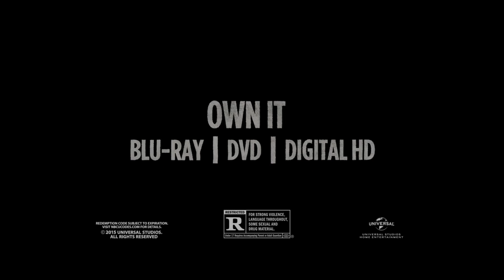Legend Trailer Own it on Blu ray 3 1